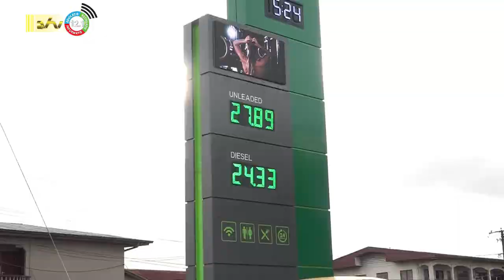06 02 2023 Regering wil ongerustheid over benzineprijzen wegwerken